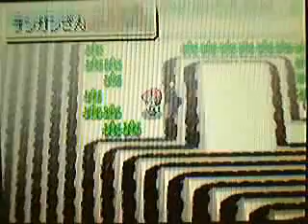Pokemon Platinum - Palkia Battle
Catching Palkia.
Palkia Lv70
Again, a catch rate of 30 makes this really easy.